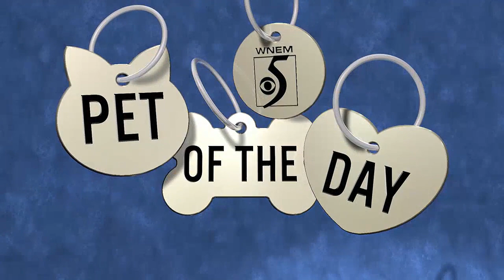Pet of the Day: Meet Mia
If you're interested in adopting Mia, contact the Gladwin County Animal Shelter.